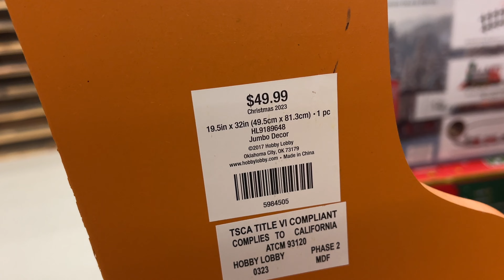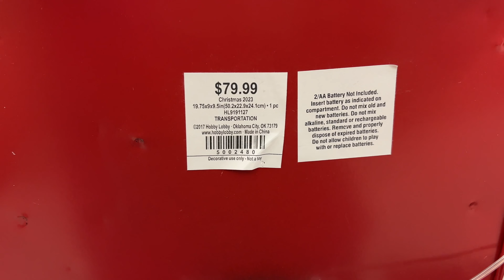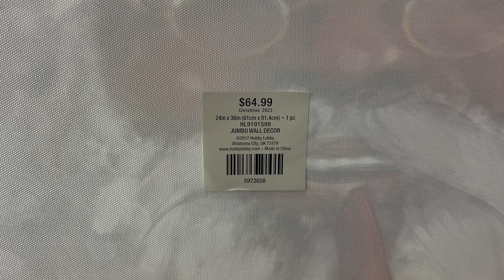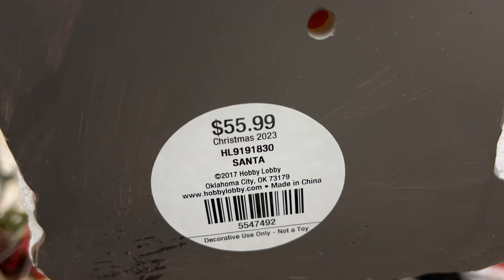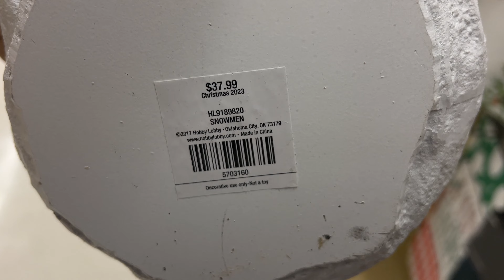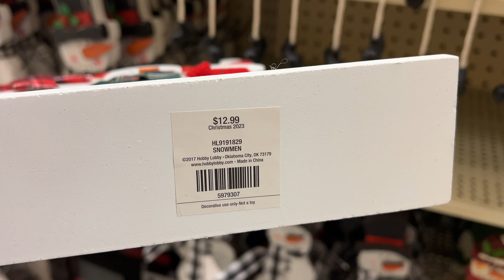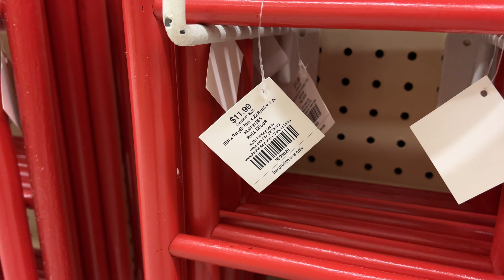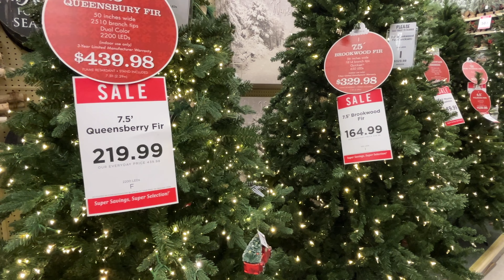HOBBY LOBBY CHRISTMAS DECORATIONS 2023 | Grinch, Santa, New Decor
Hobby Lobby Christmas Decor 2023!